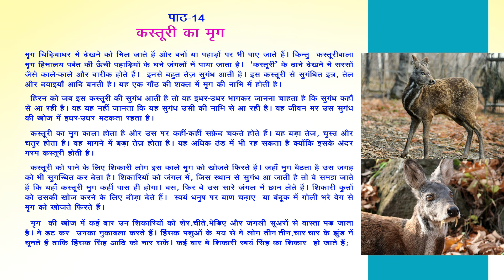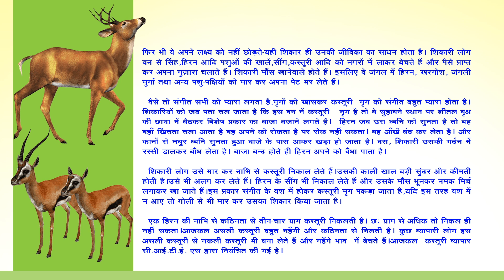कस्तूरी मृग-Musk deer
कस्तूरी मृग एक अनोखा और आकर्षक प्राणी है, जो अपनी विशेष कस्तूरी गंध के लिए प्रसिद्ध है। यह मृग विशेष रूप से हिमालयी क्षेत्रों में पाया जाता है और इसकी सुंदर काले-भूरी त्वचा और नाजुक संरचना के लिए जाना जाता है। कस्तूरी मृग आमतौर पर घने जंगलों में शांति से घूमता है, लेकिन इसकी कस्तूरी गंध शिकारियों को आकर्षित करती है।

शिकारियों द्वारा कस्तूरी मृग का शिकार करना एक क्रूर प्रक्रिया होती है। शिकारियों का मुख्य लक्ष्य कस्तूरी ग्रंथियों को प्राप्त करना होता है, जो इसके शरीर में होती हैं और जिनसे कस्तूरी की गंध मिलती है। कस्तूरी मृग को पकड़ने के लिए जाल, चुपके से हमला करने वाली तकनीकें, या अन्य हथियारों का उपयोग किया जाता है, जिससे मृग को गंभीर नुकसान पहुँचता है और इसकी जनसंख्या घटती है।

कस्तूरी मृग के संरक्षण के लिए सीईटीईएस (CITES - Convention on International Trade in Endangered Species of Wild Fauna and Flora) ने महत्वपूर्ण कदम उठाए हैं। कस्तूरी मृग को सीईटीईएस की 'खतरे में प्रजातियाँ' की सूची में शामिल किया गया है, जिससे इसके अंतरराष्ट्रीय व्यापार पर प्रतिबंध लगा दिया गया है और इसके शिकार को नियंत्रित करने के लिए कड़े नियम लागू किए गए हैं। इन उपायों के माध्यम से कस्तूरी मृग की जनसंख्या को संरक्षित करने और इसे संकट से बाहर निकालने की कोशिश की जा रही है।The musk deer is a unique and fascinating creature, renowned for its distinctive musk scent. Found primarily in the Himalayan regions, the musk deer is known for its beautiful dark brown fur and delicate build. Typically, it roams quietly through dense forests, but its musk scent attracts poachers.

The process of hunting musk deer is quite brutal. Poachers target the deer for its musk glands, which are located near its genital area and produce the sought-after scent. To capture the musk deer, poachers use traps, stealthy techniques, or other weapons, causing significant harm to the deer and leading to a decline in its population.

To protect the musk deer, CITES (the Convention on International Trade in Endangered Species of Wild Fauna and Flora) has taken important measures. The musk deer is listed under CITES as an endangered species, which imposes restrictions on its international trade and regulates its hunting. These measures aim to conserve the musk deer population and help ensure its survival by mitigating threats and illegal activities.